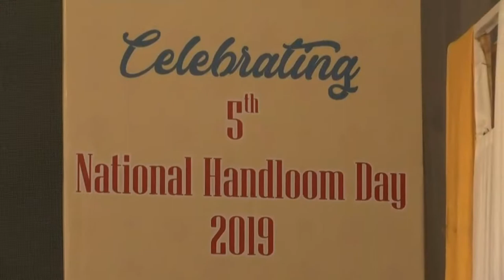Northeast honours its weavers on National Handloom Day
New Delhi 17 August (ANI): The handloom industry of India has grown over the years and is known for some of its finest production of products. Indian weavers and artisans have kept the centuries-old form of art alive through their persistent efforts and undying love for weaving.